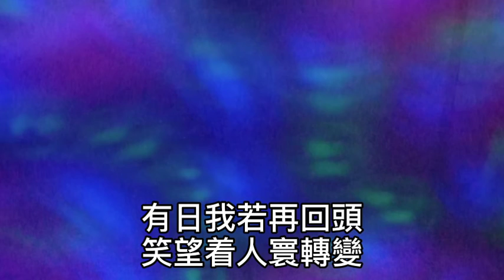卡拉OK ~ 變色龍（粵語）男key 人生與命運原是一天百變！成敗有如一個轉面！莫記當年！就算甘願平淡過一生！或者遲早心中有悔！有日我欲語無言！那現實何嘗改變！難拋棄夢幻！無奈講聲再見！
變色龍（粵語）

作詞：盧國沾
作曲：黎小田

人生與命運
原是一天百變

成敗有如一個轉面
莫記當年

就算甘願平淡過一生
或者遲早心中有悔

有日我欲語無言
那現實何嘗改變
難拋棄夢幻
無奈講聲再見

明白到埋首怕見現實
未免可憐

讓我今後面對名共利
或者遲早心灰意冷

有日我若再回頭
笑望着人寰轉變